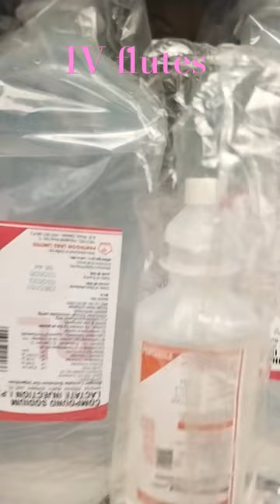IV flutes doctor realdoctor motivation vlog malesh medical vlog